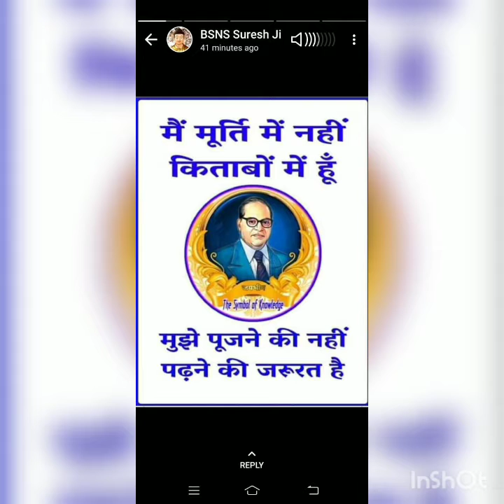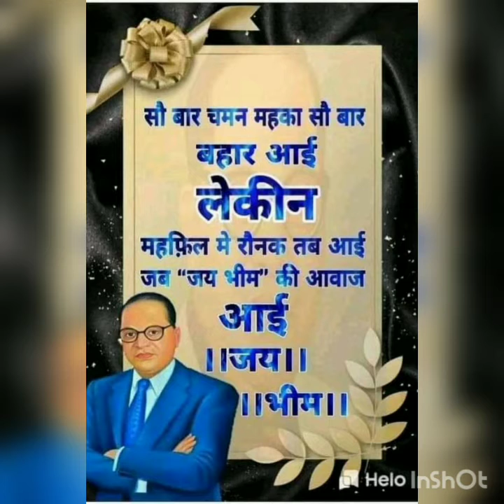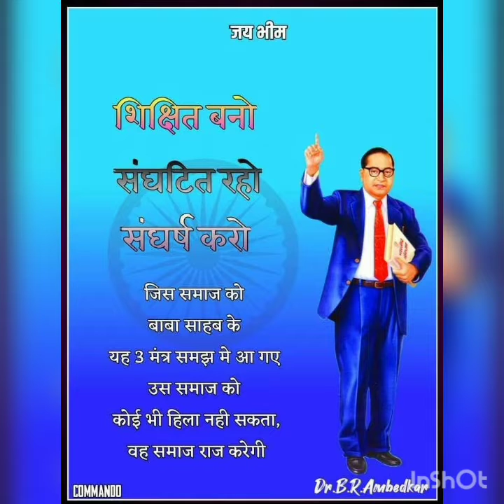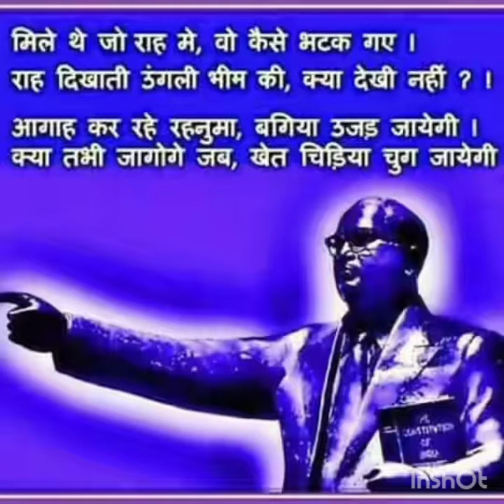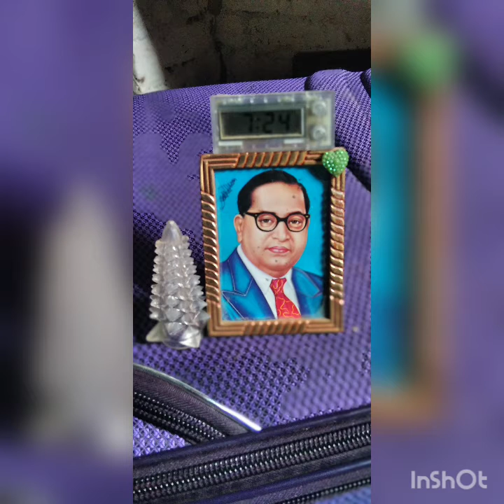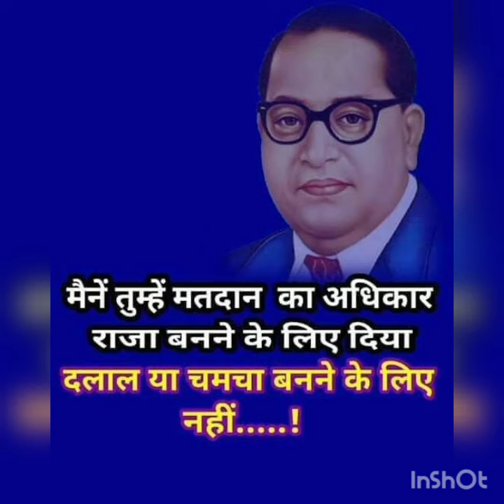26 November 2020